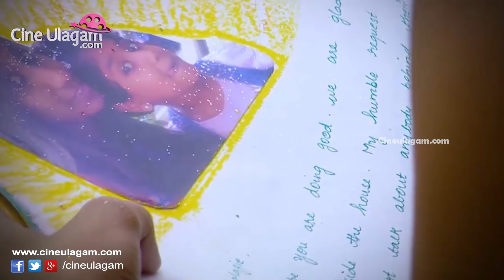Bigg Boss 2 Tamil Day 73 Promo | Bigg Boss 28th August | Nithiya refused to live with Balaji